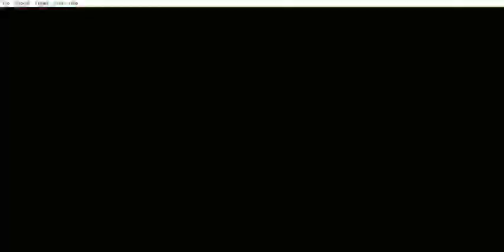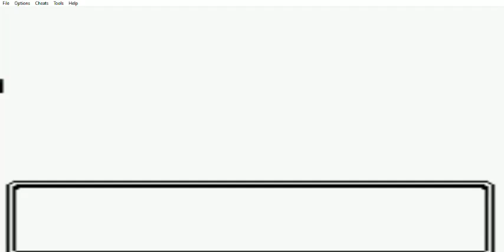Pokémon Cristal - Exploración del Faro (Ciudad Olivo)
Pokémon Cristal (GB) - Exploración del Faro (Ciudad Olivo)
Este capítulo abarca a la Exploración del Faro (Ciudad Olivo).